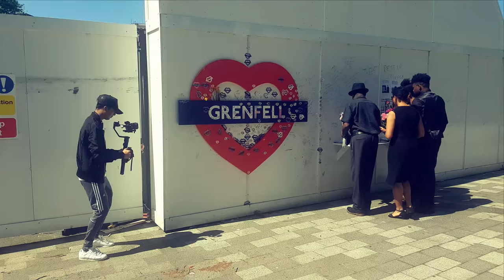Behind the Scenes - Grenfell Appeasement - Music Video - Harry Kush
Check out behind the scenes at the making of one of music videos filmed in London, see how we use our DSLR cameras and angle various shots and how the director Loraa White decides shots for the video.

Here at BMV we pride ourselves on being able to produce the best low cost high quality music videos on the market. This is chiefly because the key to cutting cost is a mixture of detailed planning and fast and effective execution. At present, we have two class of music video, the Budget Music Video (check the Prices page) and the Bigger Budget Music Video (check the Instant Quote Calculator)  The main difference being that (in addition to planning and efficiency), our budget music videos are able to benefit from a number of cost saving opportunities that allow us to pass savings on to you. We are also now offerinf ‘Pre-Made’ Music Videos. These are music video we have produced that musicians can lease from us for a fair a low price of £99! Check out out database of ready made music videos: PRE-MADE Music Videos